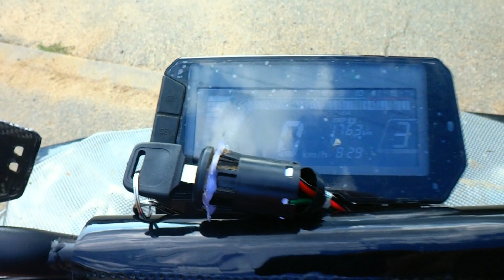Elektrické stroje našich dětí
Škola smyku a jízdy na elektromoto strojích